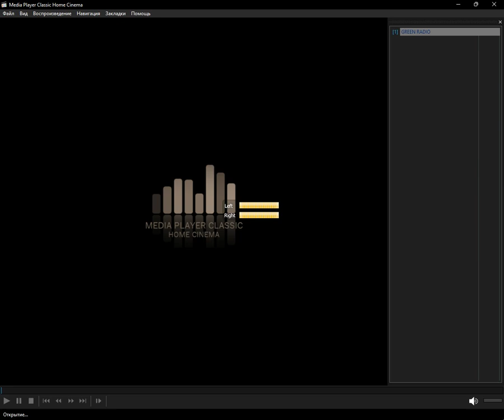icecast - ecology (Media Player Classic Home Cinema) (26.12.2023)